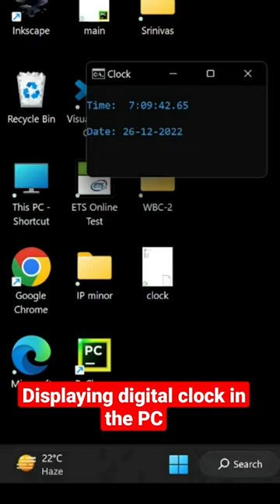Displaying digital clock in PC or laptop